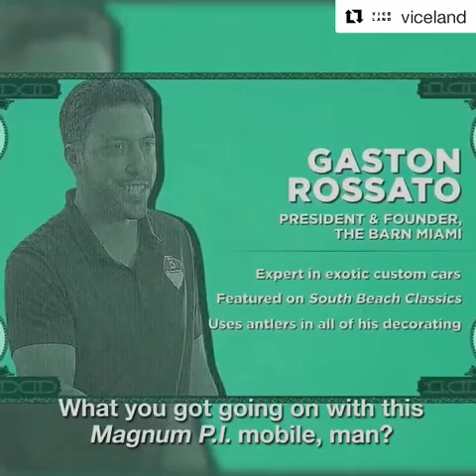The Barn Miami featured on Viceland’s Most Expensivest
The Barn Miami owner, Gaston Rossato (@gastonrossato) talks Testarossa with 2 Chains on Most Expensivest. Trailer